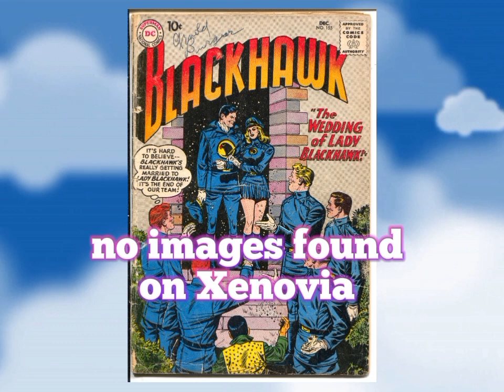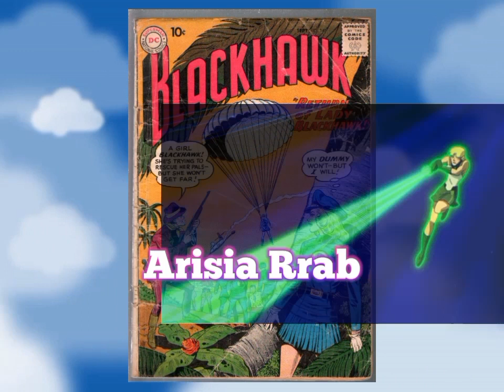Who is "Lady Blackhawk" from DC Comics? (Remake) (Blackhawks)